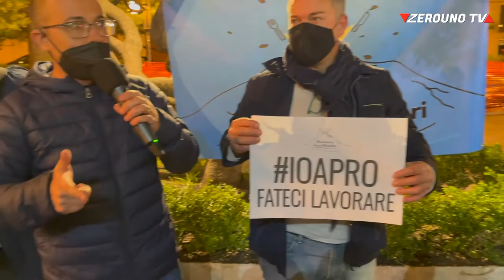Protesta dei ristoratori a Giarre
Ieri sera protesta dei ristoratori dell’associazione Jonica di Giarre partita dai social contro le misure anti-Covid del governo. La richiesta di riaprire "non è irresponsabilità, è pura sopravvivenza". L’obiettivo è quello di ribadire con forza il disagio vissuto dalla categoria dei ristoratori, fortemente penalizzata dalle restrizioni e, soprattutto, dal mancato supporto finanziario dei ristori.